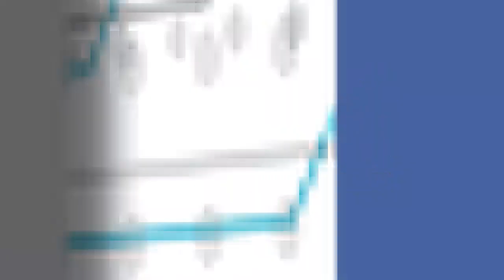รีวิว Clef Audio: PureSine-1200 Sine Wave AC Line Stabilizer & Conditioner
พบกับการทดสอบ Clef Audio: PureSine-1200 Sine Wave AC Line Stabilizer & Conditioner ฝีมือการออกแบบและผลิตโดยคนไทย คุณภาพระดับไฮเอ็นด์

นำเสนอโดย... ดร.ชุมพล มุสิกานนท์ นักวิชาการเครื่องเสียงและ Reviewer จาก Audiophile Videophile และร่วมพูดคุยกับ คุณสิทธิชัย วิริยะยุทธกร วิศวกรผู้ออกแบบ และ กรรมการผู้จัดการ Clef Audio

Clef Audio: PureSine-1200 ราคา 35,000 บาท

สอบถามรายละเอียดเพิ่มเติม: Clef Audio โทร. 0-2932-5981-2
Line: clefaudio / Facebook: Clef Audio